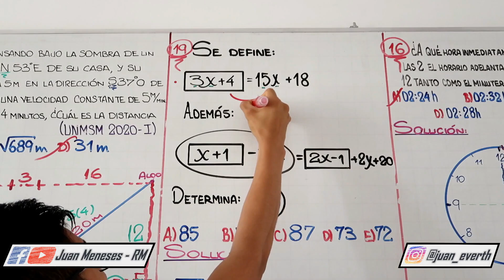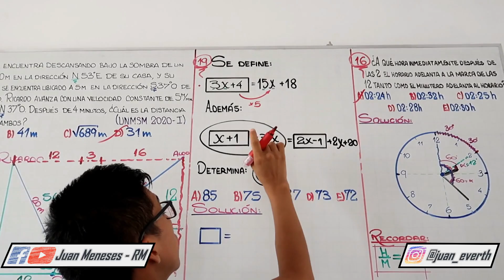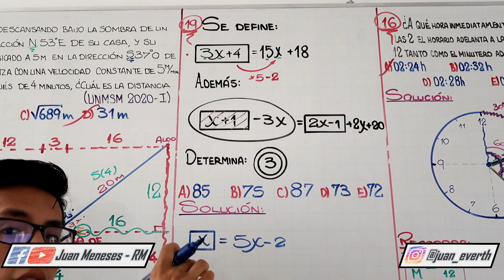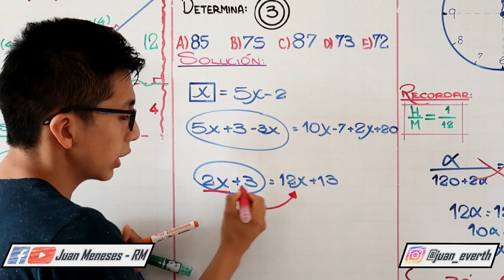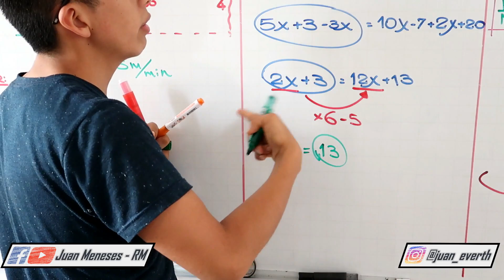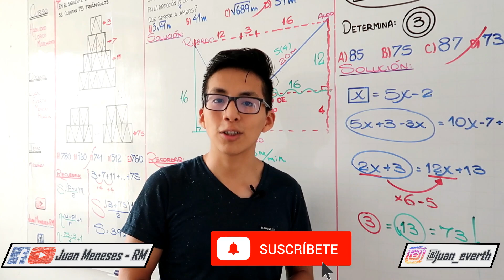OPERACIONES MATEMÁTICAS | OPERADORES MATEMÁTICOS | RAZONAMIENTO MATEMÁTICO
En este canal puedes encontrar todos los temas y subtemas de este curso, Habilidad Lógico Matemático, que abarca Razonamiento Lógico y Razonamiento Matemático.
Recuerda que puedes ver más videos como este en la página de facebook; o el cuadernillo en Instagram.

¡Muchas gracias!
Atte. Juan Meneses - RM

Este fue un video grabado para Facebook, el problema N° 19, que trata sobre operaciones matemáticas.

Se define la siguiente operación matemática:
Además:
Determinar: